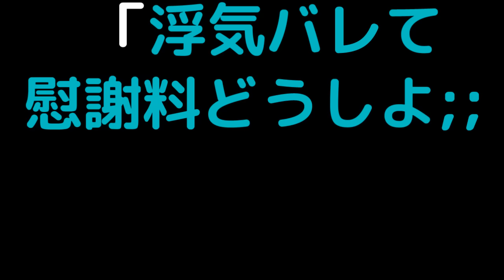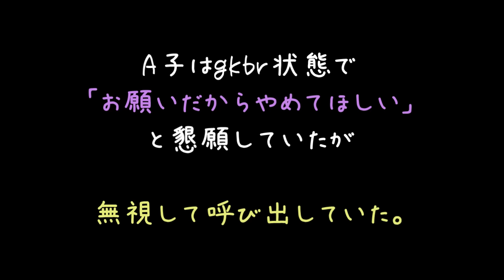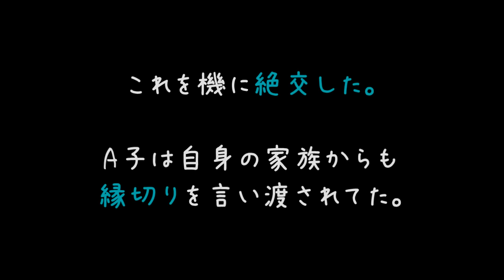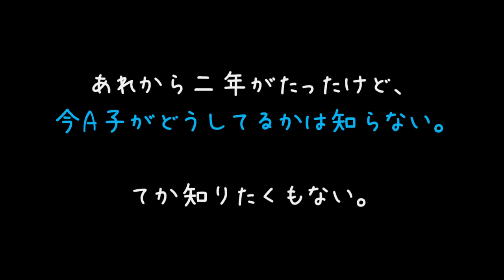「浮気バレて慰謝料どうしよ；； そうだ！親友から盗もう！！」【2ch】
やっぱりアララギさんは正しかった
友達を作ってもろくなことは起こらない(　＾ω＾)

ぼっちとは孤独と引き換えに無敵の強さを得る魔法なのだよ(´・ω・｀)